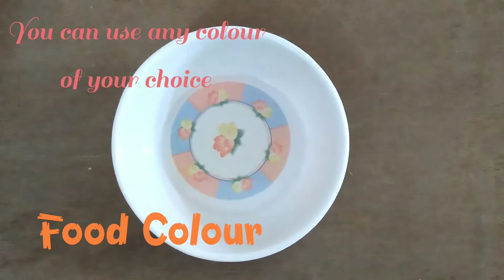BOUNS VIDEO 🥳🎊🎉 Holi colour | Holi special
Hello friends
Holi is around the corner so today we will learn how to make organic colours.
Hope you all have a happy and safe holi!